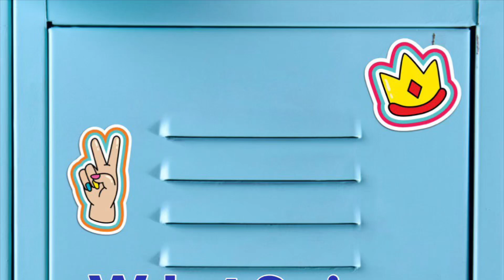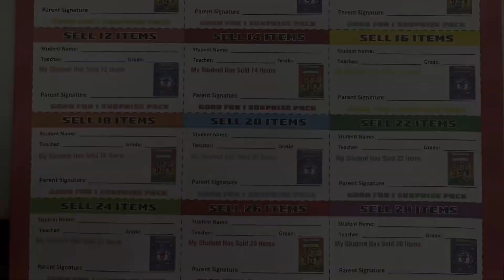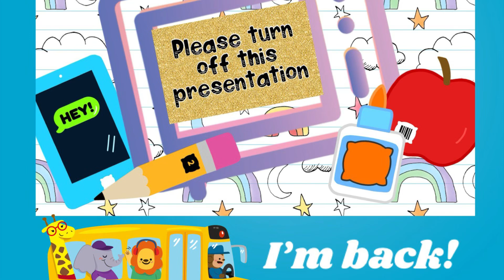KWSE September 11, 2024